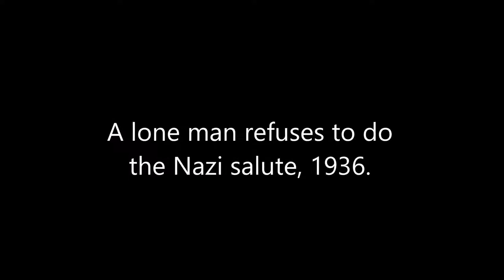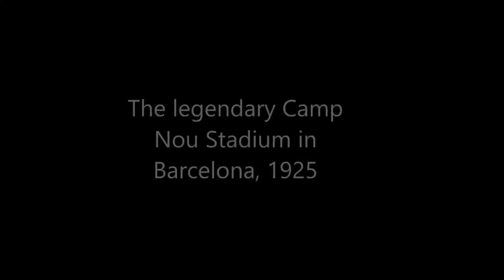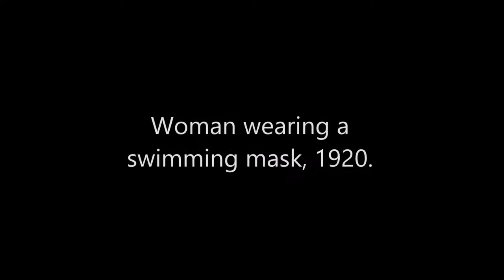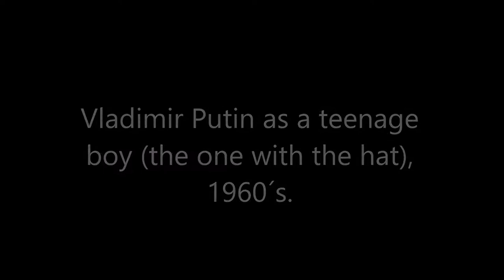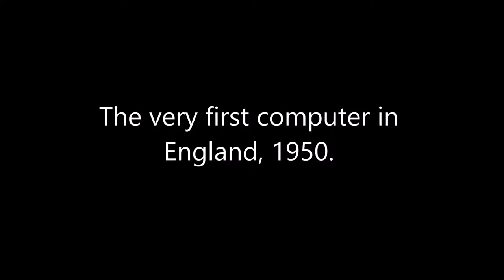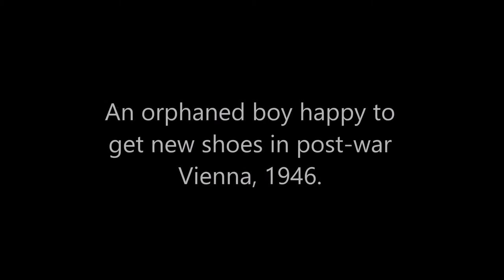25 Historical Photos You Won’t Believe Are Real